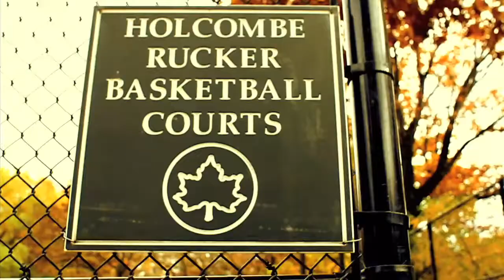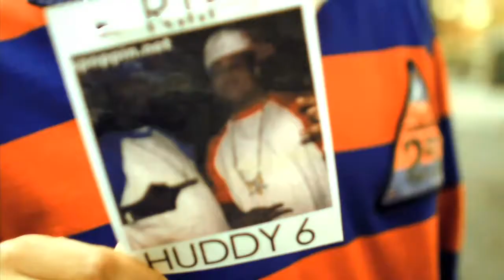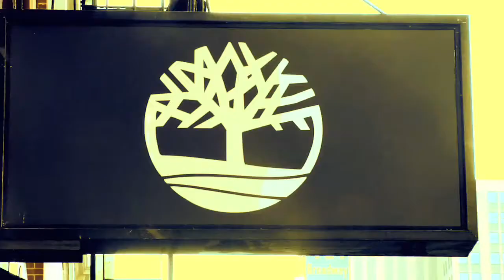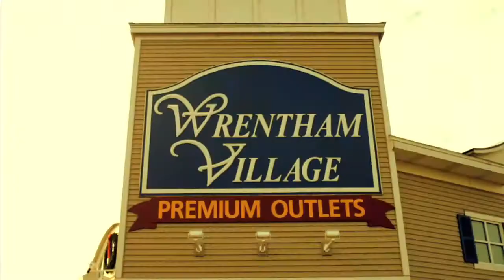M.A.G. ♬ Polos and Timbos Feat. Jae Millz (OFFICIAL MUSIC VIDEO)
Follow On Twitter The official video for "Polos and Timbos Feat. Jae Millz" from unsigned artist M.A.G. out now! Directed by Javier Goin of Javier Goin Filmworks. Produced by J. Cardim.